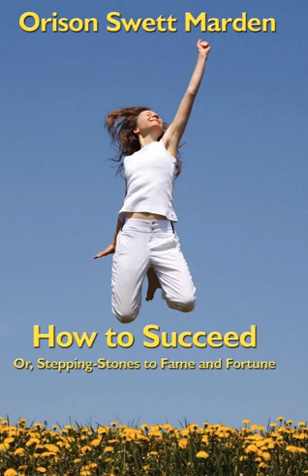How to Succeed 014